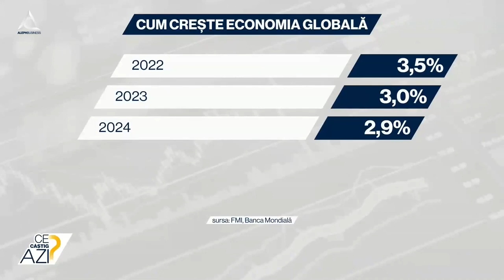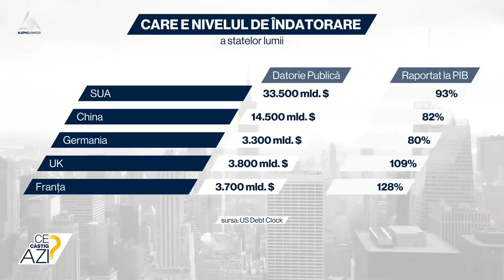Economia globală va crește cu 3% in 2023 și cu 2,9% anul viitor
➥  Summit-ul FMI- Banca Mondiala din Marrakech ajunge la final.
➥  Nu exista o declarație comună, din cauza multipelor incertitudini.